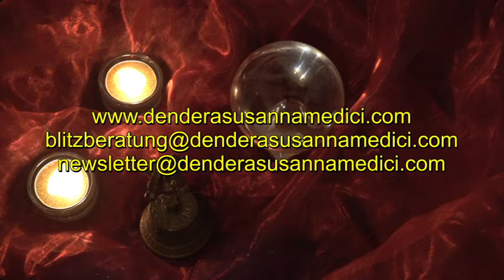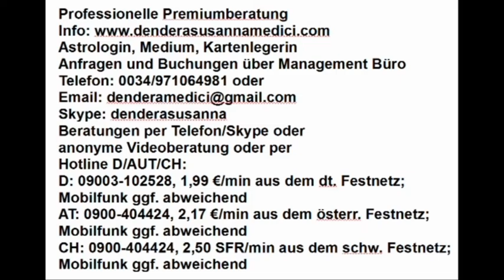Dendera's Blick in die Akasha Chronik: 22.03.2019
Hotline:
Meine 5 Kanäle:
Venezianisches Liebesorakel
Orientalisches Liebesorakel
Meisterin des Kartenlegens
Nofretete's Offenbarungen
Fernöstliches Liebesorakel
Bild: shutterstock/Photosani